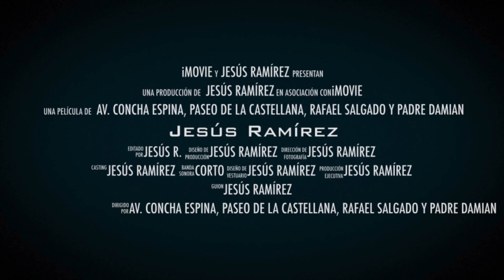🔥 [4K] TIME-LAPSE IZADO “NACHO VIDAL” EN TORRE “C” | Obras Santiago Bernabéu 🔥